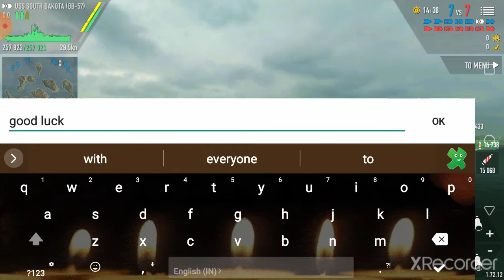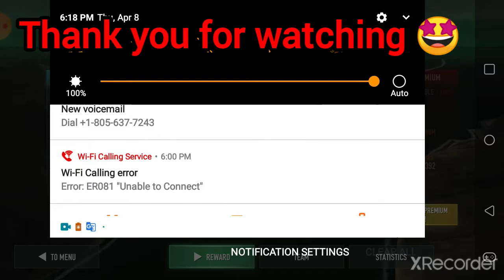USS South Dakota Battle of warships